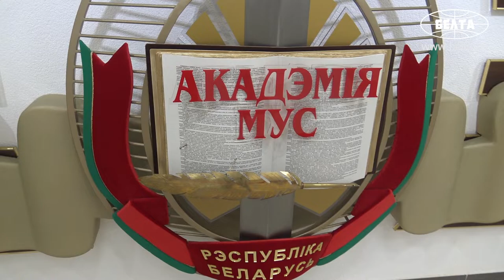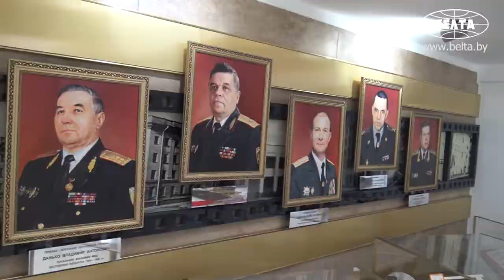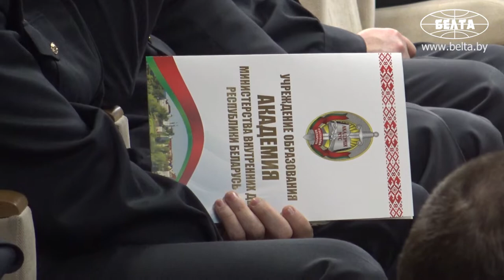Выживший в Афганистане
Корреспонденты БЕЛТА встретились с заместителем начальника отдела идеологической работы и кадрового обеспечения ОМОН ГУВД Мингорисполкома Сергеем Давидовичем, воином-интернационалистом, который рассказал о своей службе в Афганистане.